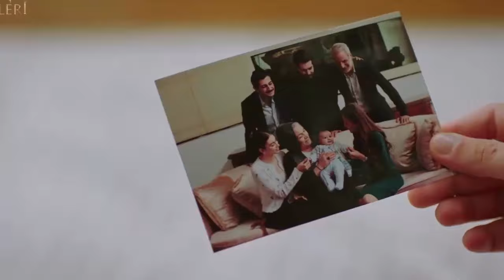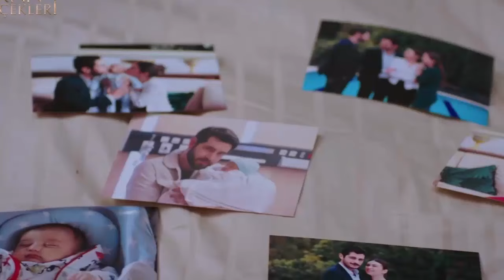KAN ÇİÇEKLER (Кровавые цветы) 354 - Хасан Карабей возвращается, чтобы отомстить!